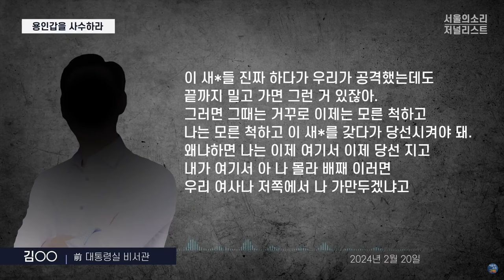[이명수기자의 5시간 녹취록] "용인갑은 이원모 꽂아라!"